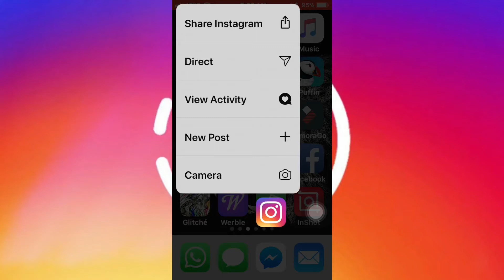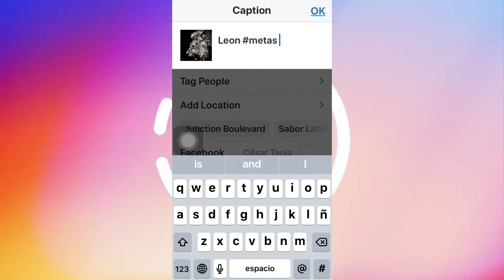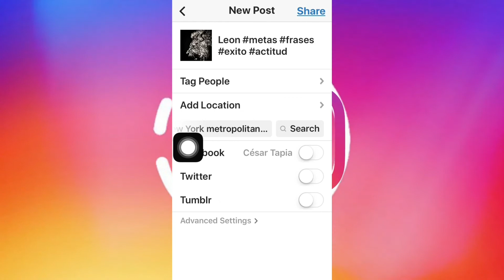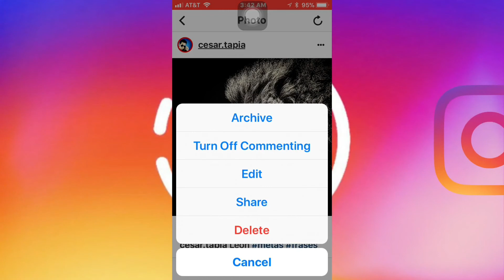Como Publicar Una Foto En Instagram | Primera Publicación Instagram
Great song by talented biosphere, show him some support on soundcloud!